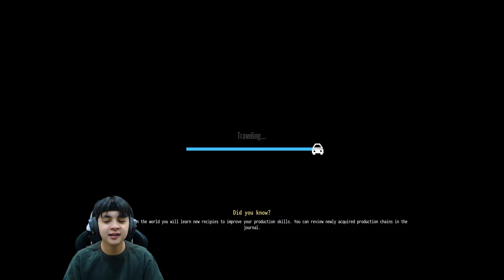Misi Meledakan Mobil Pengedar Narkoba - Drug Dealer Simulator 2 - Part 10